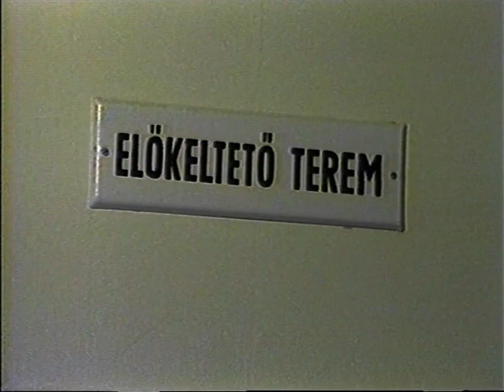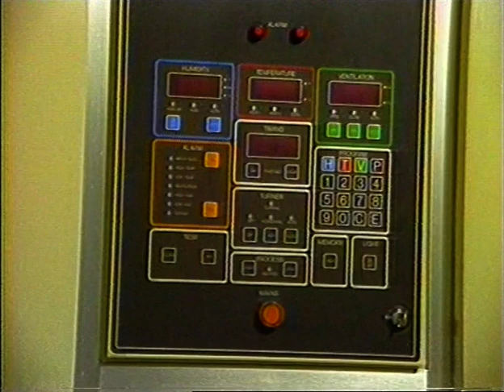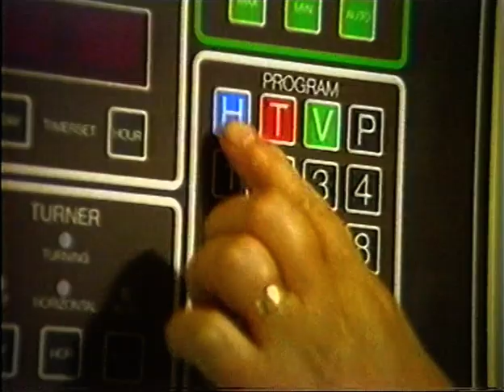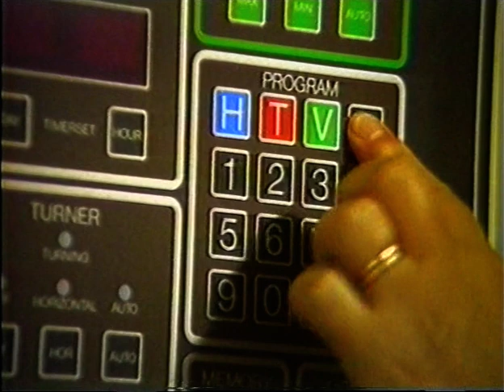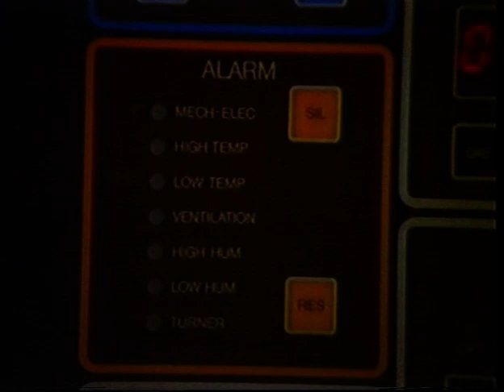Tyúktojások keltetésének technológiája